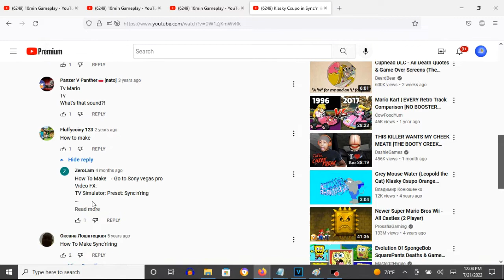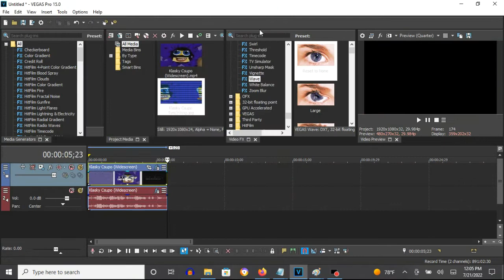How To Make Sync'n'ring On Vegas Pro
Edited on Thursday, July 21, 2022, 12:25:17 pm

How To Make Sync'n'ring:

(VideoFX)

1st: Wave - Sync'n'ring A to Sync'n'ring B

First Keyframe: Sync'n'ring A

Second Keyframe: Sync'n'ring A

2nd: TV Simulator - Delay TV
Interlacing:               0.6600
Phosphorescence:           0.9000
Static:                    0.0000

(AudioFX)

1st: (Effect) Orange Vocoder - SYNC'N'RING